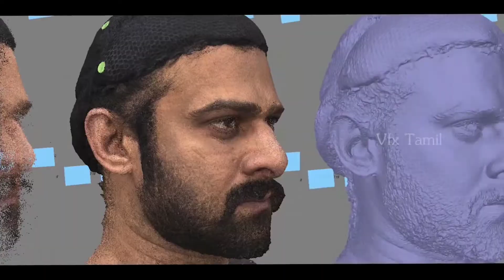BAHUBALI WAS MADE (VFX) GREEN SCREEN EFFECTS, BEHIND THE REAL SCREEN,(FULL HD) VIDEO ORIGINAL VIDEO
BEST SEEN
BAHUBALI MOVIE
new video
BAHUBALI 2
BAHUBALI movie